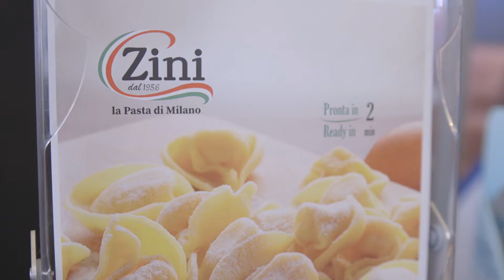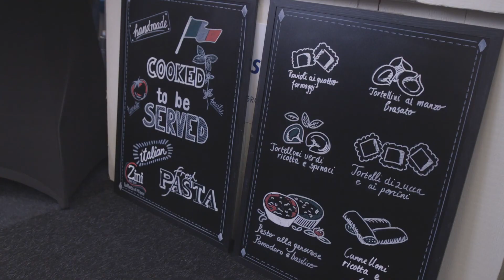Frank Kerkhof over de authentieke, Italiaanse pasta van Zini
Zini produceert authentieke Italiaanse pasta met uitsluitend natuurlijke ingrediënten dus zonder kunstmatige toevoegingen of conserveringsmiddelen. Zini biedt zes verschillende soorten pasta met romige vullingen en twee verschillende sauzen. Voordelen zijn de snelle bereiding (2 minuten koken), lange houdbaarheid (diepvries) en de producten zijn gemakkelijk te portioneren (IQF ingevroren). Meer weten? Neem contact op met je Horesca horeca-adviseur.